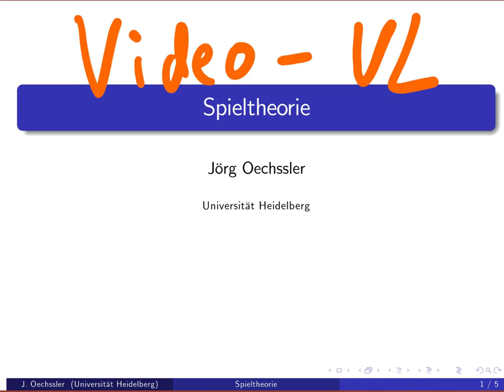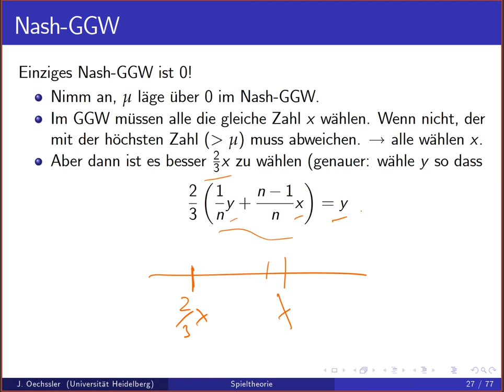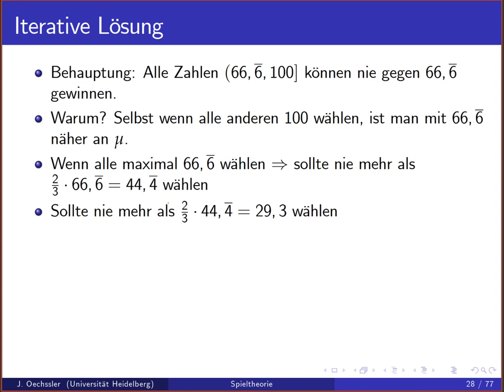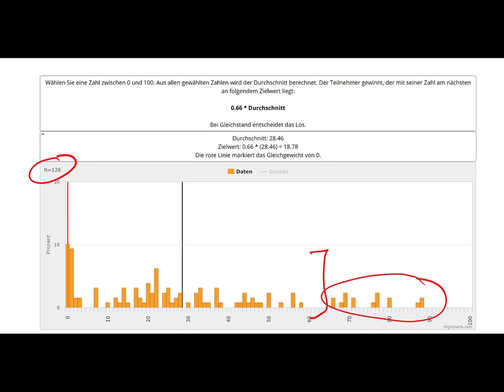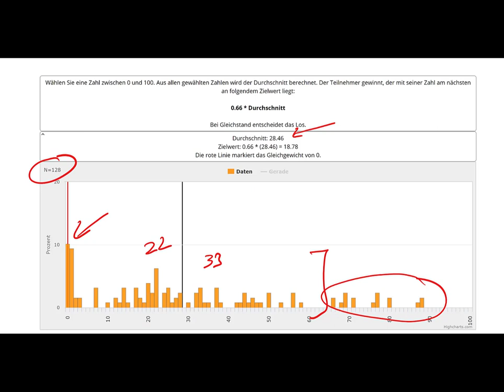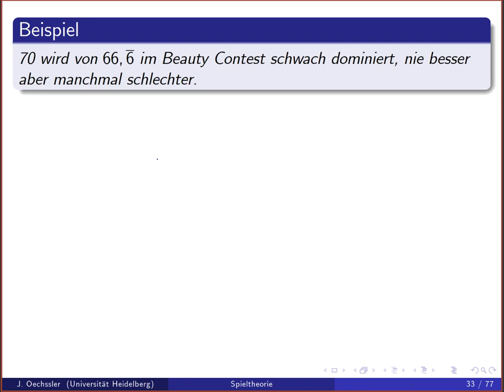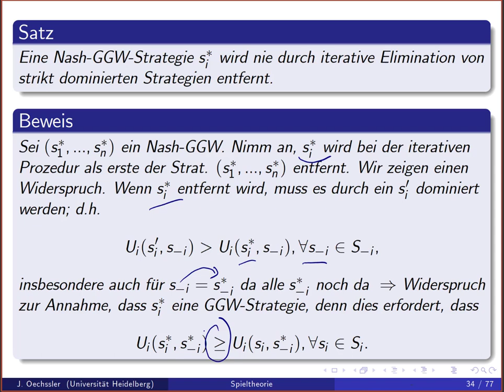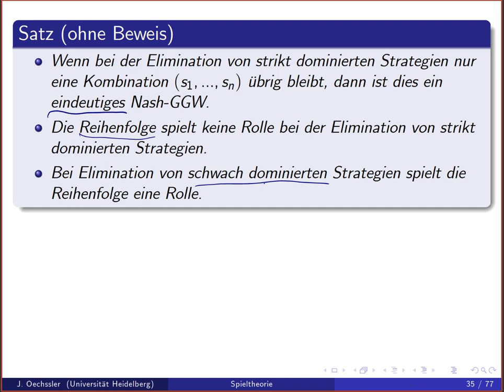Spiel2a Guessing game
Die Aussage in Min. 3:08 stimmt nicht ganz: Es ist nicht vollkommen beliebig wie weit mein y unter dem x der Anderen liegt, aber jedes y zwischen 1/3 x  und  x würde funktionieren.

Bei Min. 4:44 sollte es heißen: "Mit 66,6 ist man näher dran an 2/3 mu"